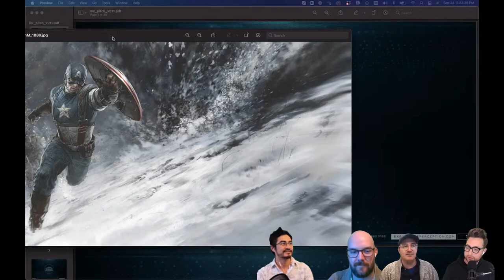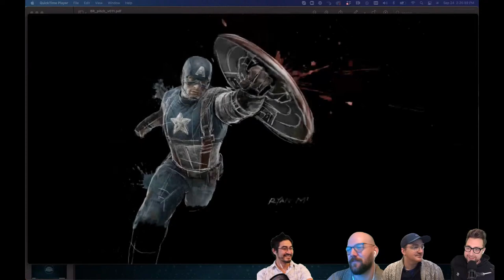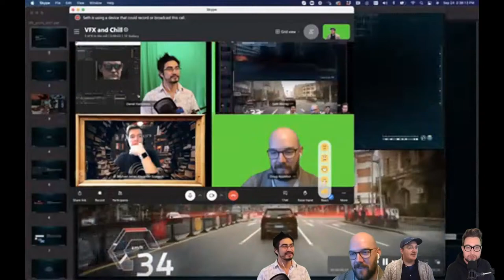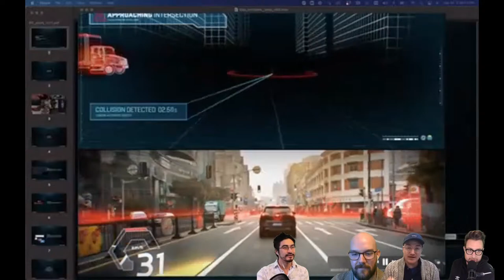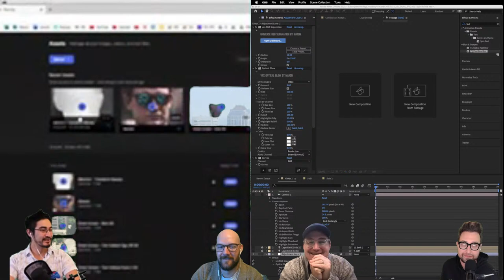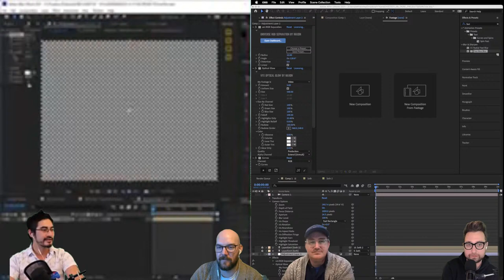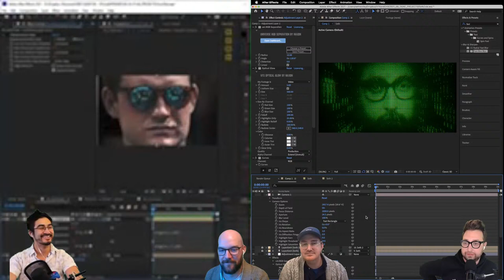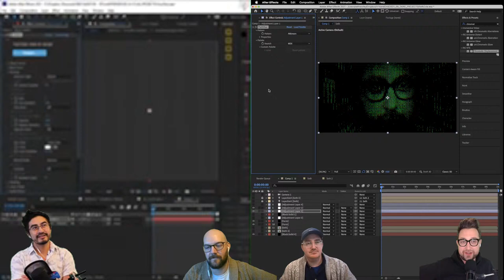VFX and Chill | WandaVision, Winter Soldier, and more with PERCEPTION (Part 2)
Hashi and Seth are joined by John LePore and Doug Appleton, Creative Directors from Perception to talk WandaVision and FUI!

1:13 - Welcome back and discussion of their experiences at the Emmys
8:35 - Question from chat about searching for references before starting projects
10:15 - Question from chat: Do you object to the Skip Intro button on streaming services?
12:41 - Discussion of the Marvel Studios logo animation
26:40 - Discussion of Black Widow opening titles
30:23 - Question from chat about if they still try experimenting with new techniques
34:04 - Discussion of their design for real-world car interfaces for Hummer and others
39:53 - Question from chat about sound design for their FUI
43:04 - Question from chat: Do they like new folding touch-screen phones?
47:12 - Hashi's work on the recreating the look of Zola
56:00 - Question from chat about Chris Pratt being cast as Mario
58:37 - Discussion about their work on the 2014 Robocop movie

MB01HKWECP7P7OS